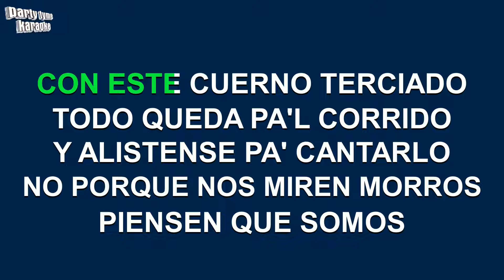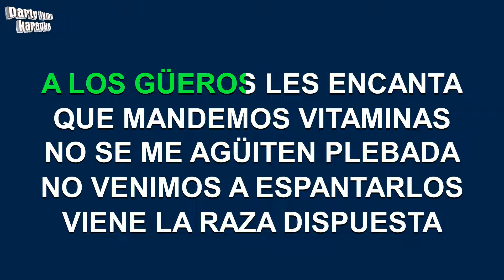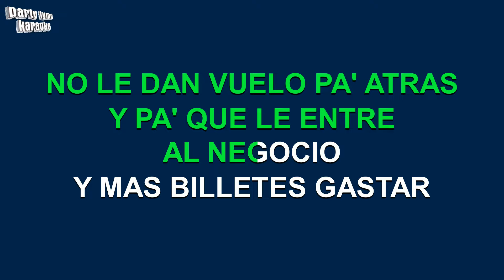Banda Ms - Escuela De Rancho (Versión Karaoke)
Versión karaoke de 'Escuela De Rancho'
hecho popular por Banda Ms,